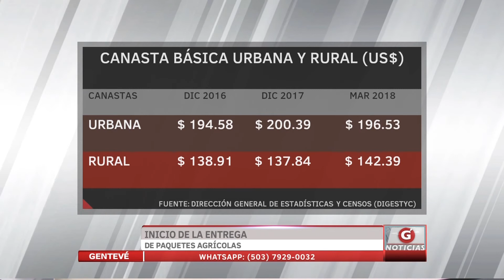Inicio de la entrega de paquetes agrícolas